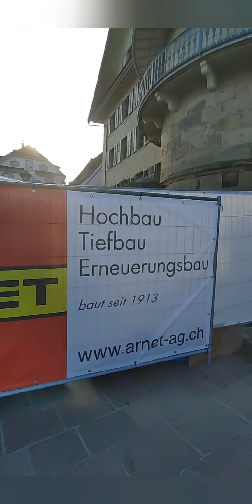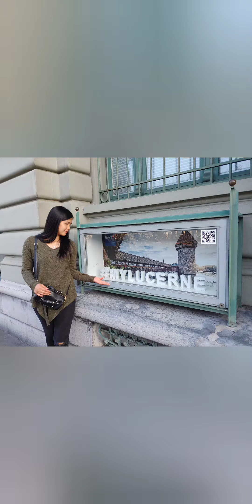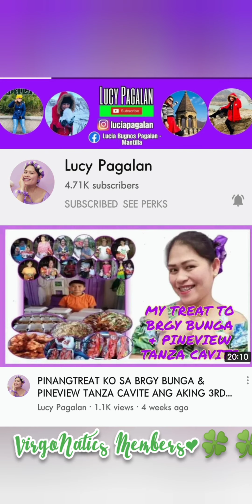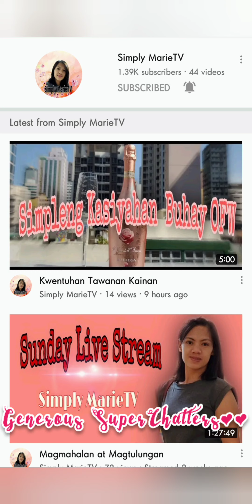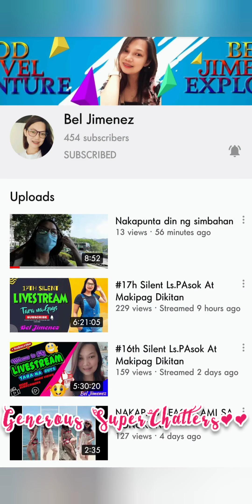Medieval Bridge |Lake Lucerne | Chapel Bridge Lucerne(Part 1)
BY:WES HUTCHINSON